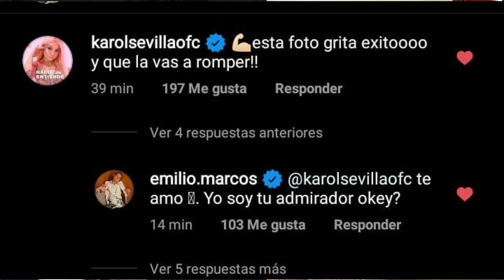Ruggero celoso de Karol Sevilla y Emilio Karol durmió con él Ruggero ya no quiere asociarse con ella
RUGGERO HABLA DE KAROL SEVILLA
 KAROL SEVILLA HABLA DE SUGGERO
RUGGERO PASQUARELLI CELOSO
RUGGERO PASQUARELLI CELOSO de karol
KAROL SEVILLA Y RUGGERO PASQUARELLI NOVIOS
KAROL SEVILLA Y RUGGERO PASQUARELLI CONFIRMAN QUE SON NOVIOS
KAROL SEVILLA Y EMILIO OSORIO  son novios
KAROL SEVILLA Y EMILIO OSORIO  se besan
KAROL SEVILLA Y EMILIO OSORIO
KAROL SEVILLA Y EMILIO OSORIO juntos

Ola, galera meu nome é Robson.